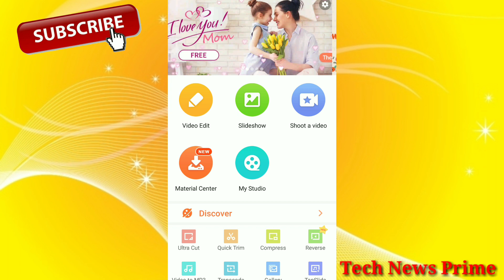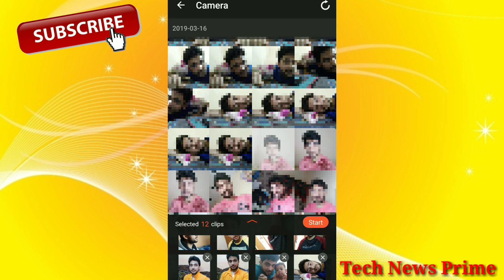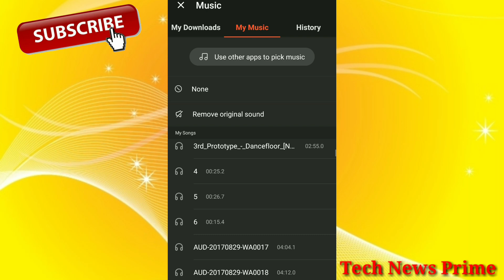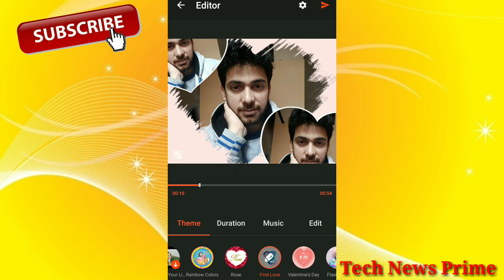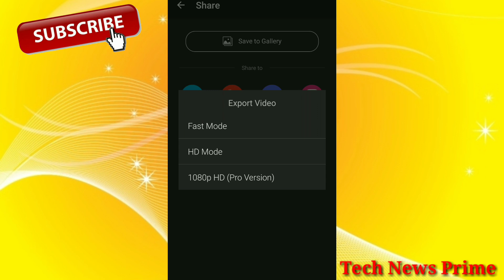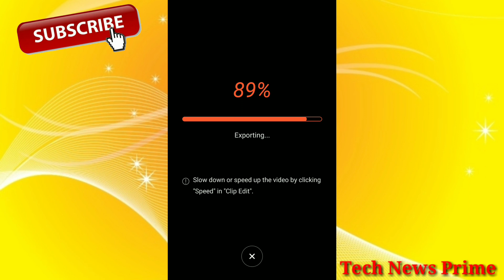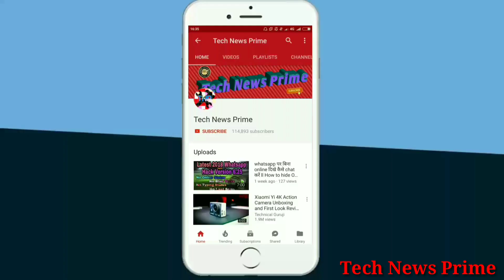अपने photo से video कैसे बनाए song के साथ | photo to video maker software | VideoShow app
Is video me mai apko bataunga ki kaise aap apne photo se video bana sakte ho song k sath
In this video you will know how to make video from photo with songs

Powerful Video Editor with Music, Free Vlog Maker and Intro Maker, Beauty Camera

★VideoShow - Top Rated Video Editor and Movie Maker
VideoShow is ranked as the No.1 video editor & video maker in many countries. It’s the choice of 400 million users! We have received numerous honors in app markets and has gained more than 3,000,000 five-star ratings. It's also included in the list of Best Video Editors!

★Treasure Special Moments & Share Your Life Story
VideoShow offers excellent video editing features. With this movie maker, creating a video or slideshow with photos, pictures, music, stickers, sound effects is easy and fun. Young film makers can even beautify your videos or music clips with texts, FX, effects, GIFs, stickers, multi-music, trendy filters, transitions, sound effects or live dubbing, almost anything you want in a creative and personalized way. Make your own vlog or funny videos. Record your precious moments like wedding/birthday/Valentine's Day/Thanksgiving Day/Christmas Eve/Christmas.

★Why VideoShow Online Video Editor?
* It’s an easy and practical video editing app & movie scene maker for both film directors and beginners.
* HD export, no quality loss
* Easy-to-use photo editor, with a wide variety of functions
* Hundreds of pieces of free music all fully licensed
* There's no watermark/no ads after updating to vip
* Special lenses to make original video clip or funny videos

★All-in-one editor：
* Over 50 elaborate themes available to create an awesome music video/gif maker/ slideshow/vlog/funny videos instantly.
* Various background music available. You can add local songs from your device too. Ez to shoot video or cut movies.
* Variety of text styles and fonts to create artistic subtitles are available in this movie maker app/video editor app/video cutter/gif maker/photo video maker with music.
* Add stunning filters to make videos different. Now 30+ filters are supported!
* Blurred background, voice enhancement and audio speed adjustment features available.
* Multiple music can be added after pre-defined intervals.
* Gif making: make your own funny gifs with pictures from your album, make your video leap.

★Professional video editing tools：
* You can edit/merge/trim/split/reverse/duplicate/rotate/blur/collage clips or videos in this video cutter.
* Zoom in and out. Let your audience focus on the region you want!
* Fast motion/slow motion to adjust and control the speed of every video clip.
* Video dubbing. Add your own voice or sound effects we provide to make the video even cooler.
* Doodle on video. Bored of the monotonous fonts? Just doodle it!
* Video reverse, video playback to make a funny and creative original video/vlog.
* Fantastic Materials Center: Themes/effects/stickers/gif images/memes/emojis/fonts/sound effects/FX and more. It keeps updating all the time!

Topics included :-
photo to video maker software, photo se video kaise banaye song ke sath,